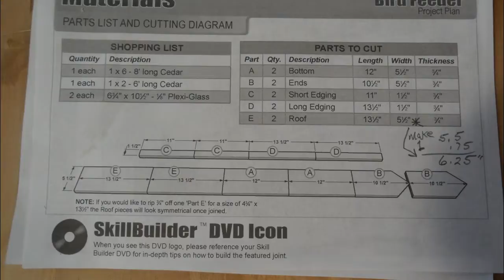A Feeder the Birds Will Love HD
I previously uploaded this video in a lower resolution.  Hopefully, in HD, when you pause to see the cutting parts list, you'll be able to see it better.